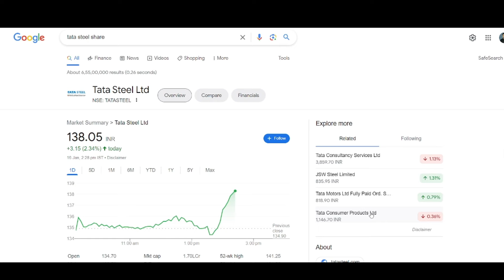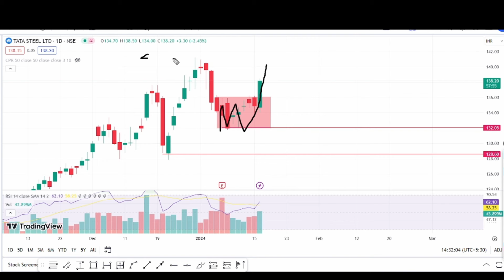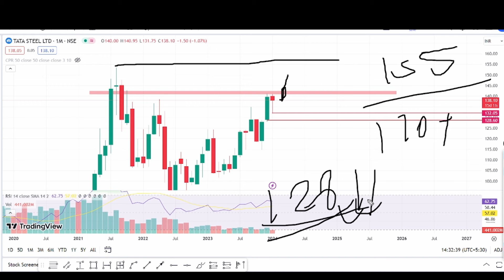tata steel share latest news | tata steel merger news | tata steel analysis | tata steel target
Topics Covered -
jsw steel result
jsw steel tomorrow prediction
jsw steel results today
multibagger shares
multibagger share
multibagger stocks
multibagger stocks
multibagger stocks 2023 india
multibagger shares